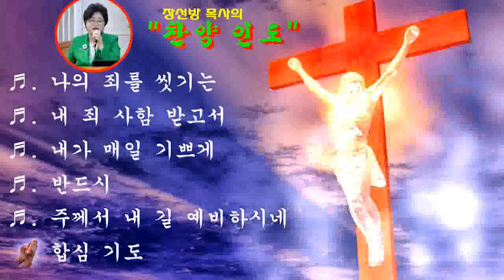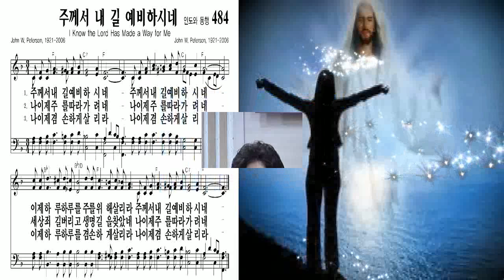나의 죄를 씻기는 外 4曲(찬양인도:장선방 목사 .순복음주함교회 담임/사역문의:010-8484-2798/세계로부흥사찬양선교협의회/영성집회 연수회/김포 소망기도원/2019년6월3일)